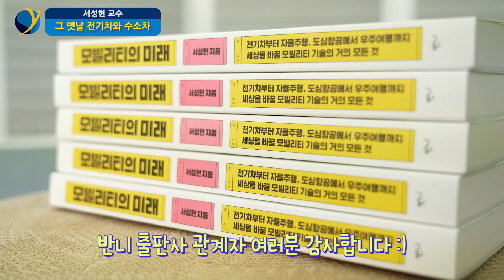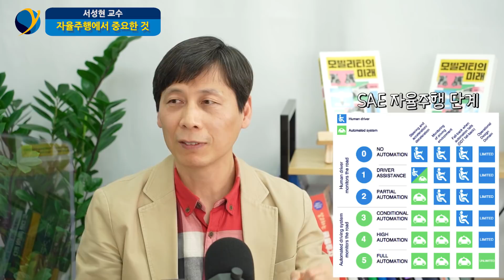[풀버전] 실패했던(?) 전기차·수소차부터 자율주행차, 우주항공 현주소와 미래/서성현 교수/신간 '모빌리티의 미래'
서성현 국립한밭대학교 기계공학과 교수 '풀버전'
(최초 영상은 2월 3~6일 업로드 된 바 있습니다.)
00:00 그 옛날 전기차와 수소차
24:59 자율주행에서 중요한 것
47:48 이제는 우주항공 시대로
1:12:03 우주는 생존의 문제다